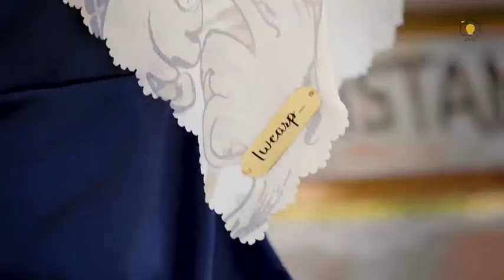Ramadhan Vibes Turkey Edition - by FPK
Hubungi Tim FPK
LineAT : @fotoprodukkatalog (pakai@)